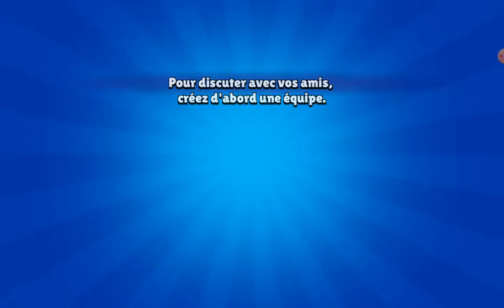Pack opening Brawn stars